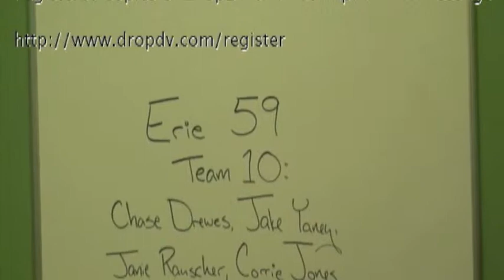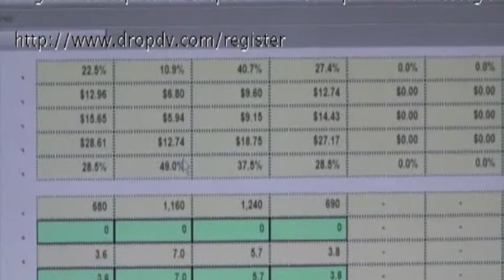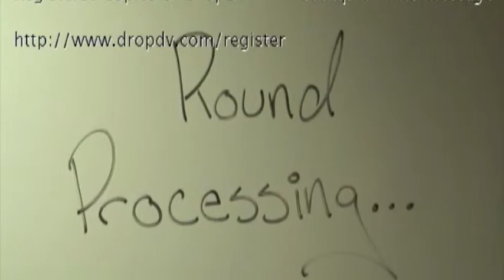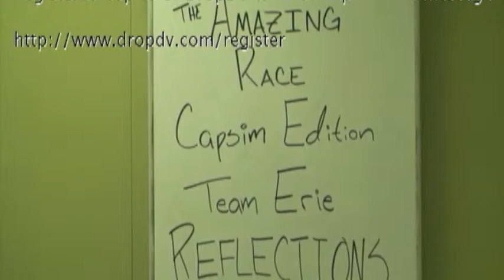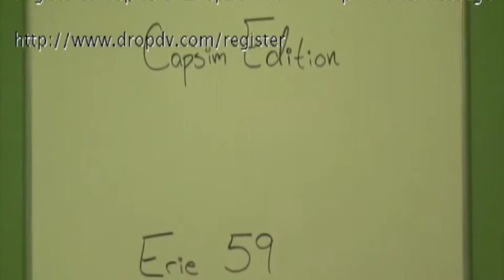Capsim video.m4v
Chase D., Corrie J.,  Janie R., & Jacob Y. Capsim experience video.